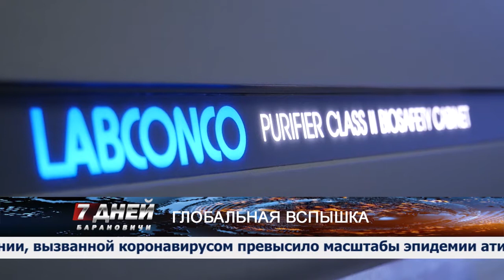Итоговая программа 7 дней от 02 февраля 2020.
Темы выпуска:
1. Встреча с коллективом.
2. Подведены итоги конкурса.
3. День спасателя.
4. Высокая награда.
5. Глобальная вспышка.
6. Благотворительное мероприятие.
7. Гигантские насекомые.